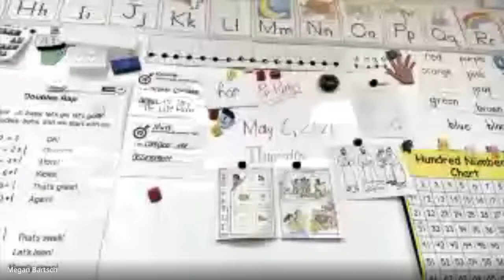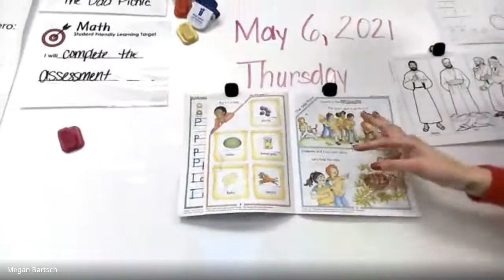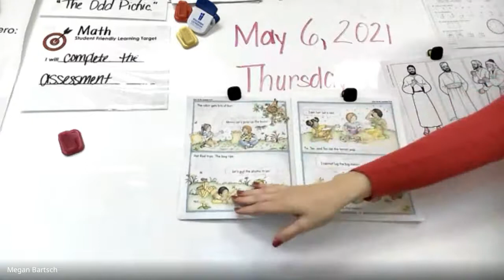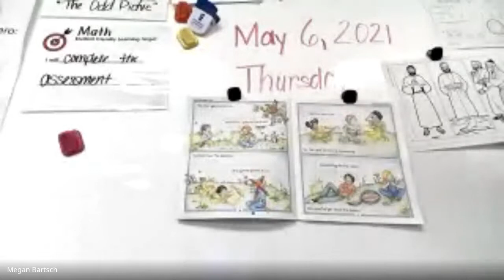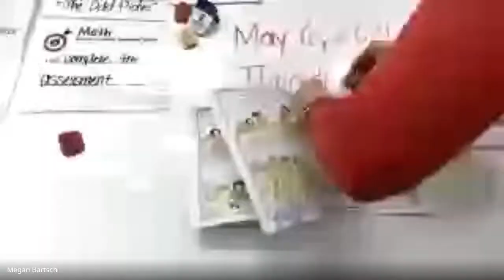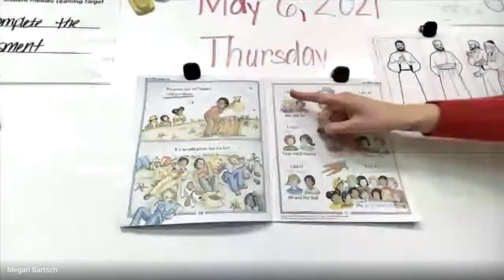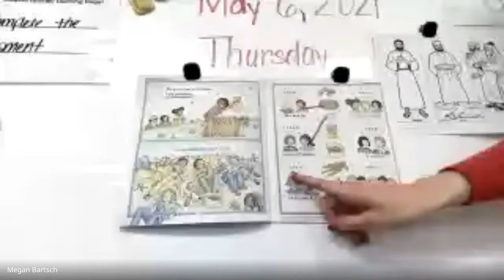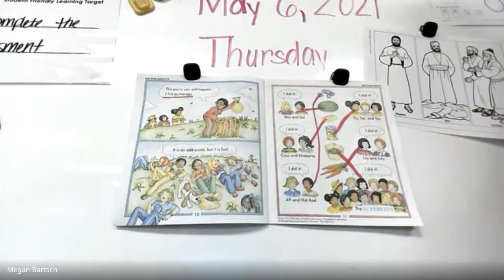5/6/21 Thurs. Reading Lesson